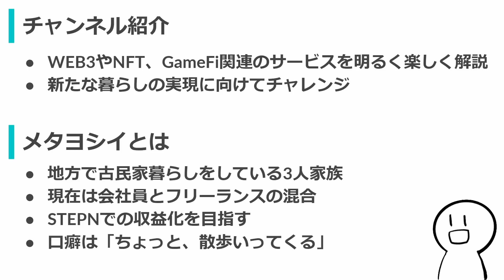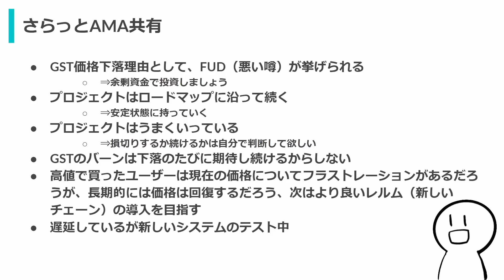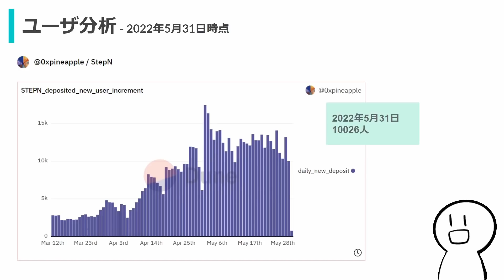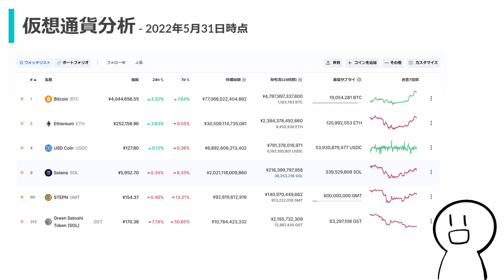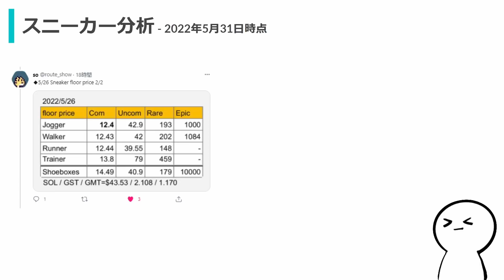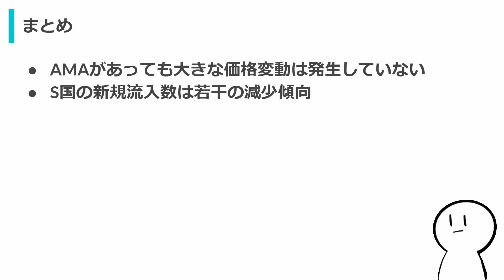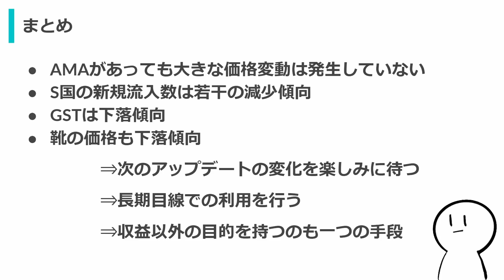STEPN（ステップン）運営のGSTバーンはあるの！？緊急AMA共有と現状分析！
WEB3.0やNFT、GameFi関連のサービスで収益化を目指しながら、体験した内容をできるだけわかりやすく、そして明るく楽しく解説するチャンネルです。
また、新たな暮らしの実現に向けてライフスタイルの見直しに関する様々なチャレンジをしていっております。

移動中の方や寝る前の方も気軽に聴いていってもらえたら嬉しいです。

■今日の内容
0:00 はじめに
0:36 さらっとAMA共有
8:25 ユーザ分析
10:35 仮想通貨分析
13:30 スニーカー分析
16:27 まとめ

■参考
・CoinMarketCap

■自己紹介
・都会から地方へ移住し古民家暮らしをしている3人家族
・現在は週4日の会社員とフリーランスの混合
・まずはSTEPNでの収益化を目指す
・口癖は「ちょっと、散歩いってくる」

■チャンネル開設の経緯
私は、新しい働き方や暮らし方を見つけたくて模索していた中、2年前に仮想通貨に出会いました。
その時は既にビットコインが盛り上がっていた頃で、参入に遅れをとった一人でした。次の波があるときには、もっと早く知ってチャレンジをし、自分の人生の選択肢を増やしていきたい。
そう思いながら情報収集をしていたところ、WEB3.0やNFT、GameFi等の可能性を知り、この領域については先陣を切って体験していきたいと思いました。

最初はチャンネル開設については思ってもいませんでしたが、勉強していく中で身に着けたこの知識は、他の人にとっても意味のあるものなのではないかと思い始めました。素人に毛が生えたような知識や編集力しかありませんが、自分の成長も止めることなく発信していきたいと思いますので、少しでもあなたのお役に立てたら嬉しいです。